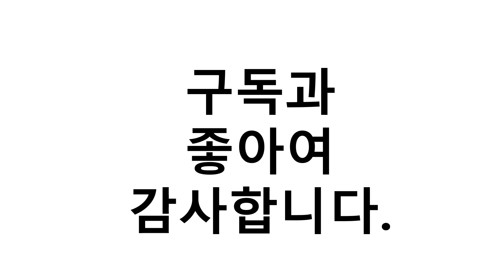2021년 8월 쉘터텐트 이거추천합니다. 추천순위 TOP10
2021년 8월 쉘터텐트 이거추천합니다. 추천순위 TOP10

1위. 힐맨 벙커돔 쉘터 텐트 ver2, 그레이 + 상아, 6인용 [197,620원]
2위. 쉘터 블랙코팅 동계 리빙쉘 사계절 장박 초대형 캠핑 대형 전실, 블랙 [100,640원]
3위. 스위스알파인클럽_퍼시픽 빅 쉘터(APP-11), 퍼시픽빅쉘터 [227,380원]
4위. 대형 돔스크린 쉘터 타프쉘 그늘막 모기장 텐트 메쉬쉘터, 블루 [48,000원]
5위. 대형 타프쉘 원터치 허브 메쉬 모기장 쉘터 리빙쉘텐트, 기본(스크린미포함), 초록(300x300x210) [55,000원]
6위. 인앤캠핑 거실형 쉘터 텐트, 브라운, 5~8인용 [148,000원]
7위. 캠핑 장박 전실 대형쉘터 거실형 리빙쉘 오크돔 돔쉘터 가족캠핑 텐트 4계절 UV 방수 코팅, one size, 이너텐트 [75,000원]
8위. 원터치 텐트 육각 쉘터 7~8인용 타프 스크린 코스트코 야외 모기장 여름캠핑 간편설치 그늘막 [195,000원]
9위. 모기장쉘터 쉘터텐트 6인용 7인용 8인용 대형 초대형, 블루, 3m [79,900원]
10위. 힐맨 쉘터형 벙커돔 ver3 + 그라운드시트 + 루프 세트, 블랙 + 레드 [236,000원]